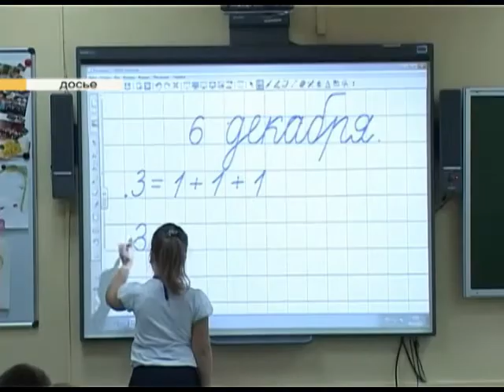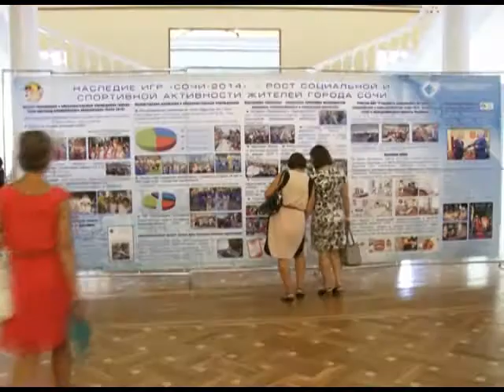В Сочи открылся педфестиваль "Образование-2014" Новости 24 Эфкате Сочи